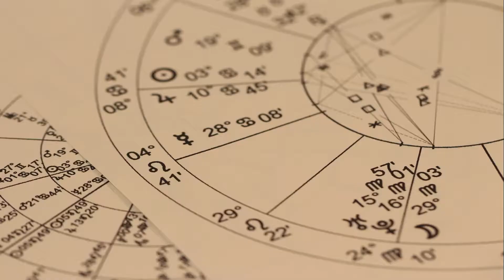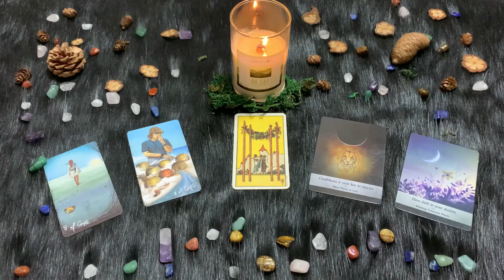| Venerdì 19 Marzo 2021 | Oroscopo Paolo Fox | Leone | Non mollare mai!